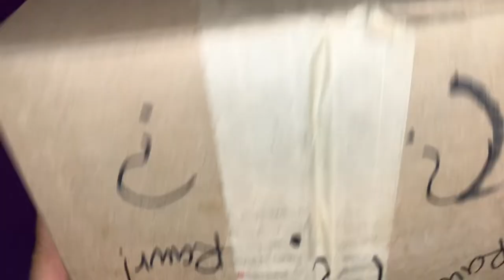Goodwill Jewelry Bluebox #10: Unboxing Mystery Jewelry Box From New Jersey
Hello Friends! Today we're going back to the basics with our tried and true Goodwill Mystery Jewelry Boxes opening 🥰 We found some surprisingly useful pieces in this box to help us in our quest for thrifted treasures. We hope you enjoy sorting through all goodies with us 😄

Everything you see is up for sale! (Unless Zoila decides to keep something for herself :P) Thanks for watching, and don't forget to like and sub for our little dino friend *rawr* ❤

Purchasing Info

- You can see our bundles and other select pieces for sale on Poshmark @_LovedandFound_

- You can purchase direct from us! We ask $5 for shipping within the United States up to 1 lb and we can hold and bundle your items if you'd like to save on shipping cost.

- Questions, comments, or suggestions are encouraged and appreciated :)

Our favorite piece from this box

12:40 - Catherine Popesco Silver Loupe Necklace
38:55 - Brass Pendant and Necklace
41-38 - Anne Klein Gold Tone Earrings

Go watch and support our fellow thrifting friends!~~~